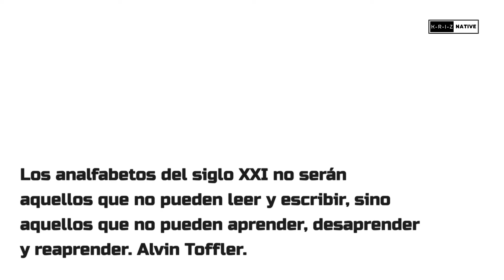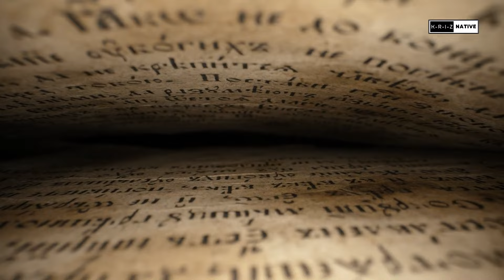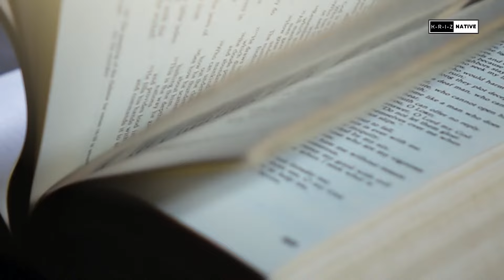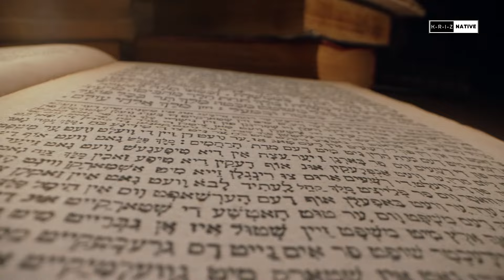EL VIAJE DEL HÉROE - Autorealización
En este episodio, nos adentramos en una narrativa que refleja las profundidades del despertar, llamándonos a cada uno de nosotros a abrazar un camino de transformación radical. Esto no es solo una discusión; es una invitación sagrada a fusionarse con la infinita expansión de la conciencia.
La Esencia de la Instrucción por Sri Ramana Maharshi
En el corazón de nuestra exploración se encuentra el "Upadesa Saram" (La Esencia de la Instrucción) de Sri Ramana Maharshi. Este importante tratado sirve como un faro, guiándonos a través del laberinto de la mente hasta el claro luminoso de la autorrealización.

El Camino hacia la Autorrealización
Los versos iniciales revelan la futilidad de las acciones, mantras y pranayama cuando se persiguen como fines en sí mismos. Estas prácticas, aunque nobles, son meras sombras de la verdad última que buscan desvelar. Son los primeros pasos en un viaje que exige la rendición de todos los pasos, llevándonos al reino del ser puro.

Sri Ramana Maharshi describe el camino hacia la liberación, no sobre adquirir sino sobre renunciar: la mente-ego, el pensamiento del 'yo' que nos ata a la ilusión de la separación. Él habla a aquellos que anhelan la grandeza más allá de la mente, la grandeza del Ser que descansa en el absoluto.
El Verdadero Yogi
El verdadero yogui, revela Maharshi, es aquel cuya mente está extinguida, cuya conciencia descansa en el estado eterno y no manifestado del ser. Esta es la esencia del yoga, la aniquilación de la ilusión que vela nuestra verdadera naturaleza.

El Viaje Interior
A medida que viajamos hacia el interior, retirándonos del atractivo sensorial y fenomenal, encontramos la forma resplandeciente del Ser, la luz infinita de la conciencia que ilumina el camino hacia la sabiduría. Esta sabiduría, trascendiendo la dualidad, revela que la mente es un espejismo, una colección de pensamientos sin sustancia, con el pensamiento del 'yo' como su núcleo ilusorio.

La Realización del 'Yo Soy Yo'
Investigar este pensamiento del 'yo' conduce a su disolución, y en su ausencia, nos encontramos desnudos en la verdad radiante de nuestro ser. Esta narrativa se profundiza a medida que exploramos el concepto de 'Yo soy Yo', una realización que emerge en el vacío donde una vez reinaba el 'yo' egoico. Este 'Yo', puro e infinito, se reconoce no en relación con el mundo de la forma, sino en la comunión silenciosa con el absoluto.

El Camino hacia la Sabiduría
Nuestra tarea es dejar de creer en el ego, extinguirlo al no entretener sus pensamientos, descansar en el silencio y rendirnos al absoluto. Este es el camino hacia la sabiduría, hacia la realización del Ser, donde la liberación no es un logro sino un reconocimiento de lo que siempre ha sido.

El Viaje del Héroe
Esta exploración descubre la esencia del verdadero Yoga, un viaje más allá de la mente, más allá de la ilusión de la separación, hacia el corazón de la luz divina. Es un viaje de aniquilación y renacimiento, revelando el juego divino de la conciencia donde la dicha, la plenitud y la paz eterna se reconocen como nuestra propia esencia.

Conclusión
Esta narrativa sagrada nos invita a regresar a la fuente, a disolvernos en la infinita expansión del ser, donde la verdadera grandeza yace más allá de la mente, en el núcleo silencioso y luminoso del Ser. A medida que navegamos más profundamente en esta narrativa sagrada, nuestro viaje se despliega con una riqueza que desafía los límites del lenguaje, invitándonos a experimentar el profundo silencio donde reside la verdadera sabiduría.

Únete a la Discusión
Me encantaría escuchar tu opinión, así que por favor comenta abajo.